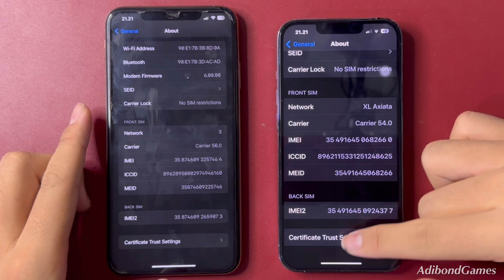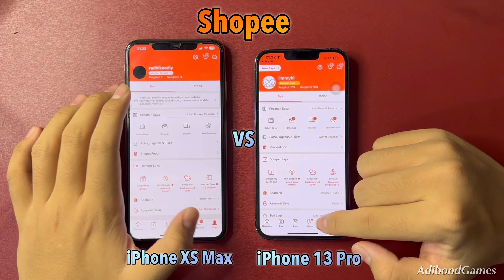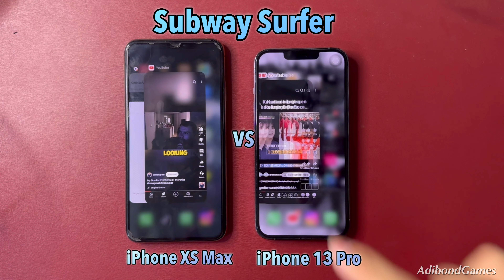iPhone Xs Max vs 13 Pro